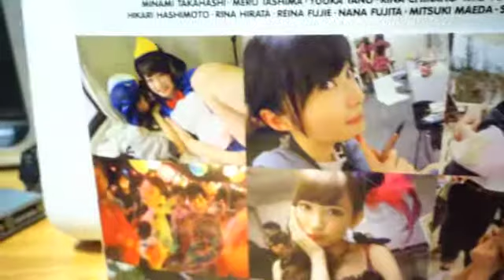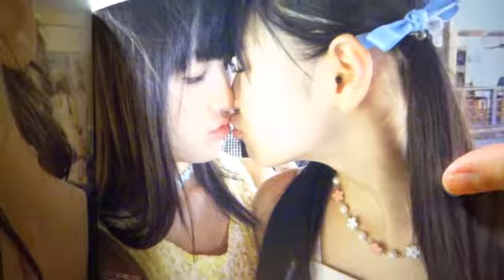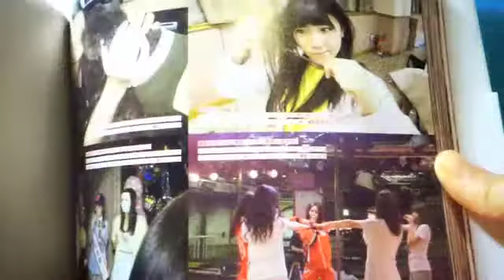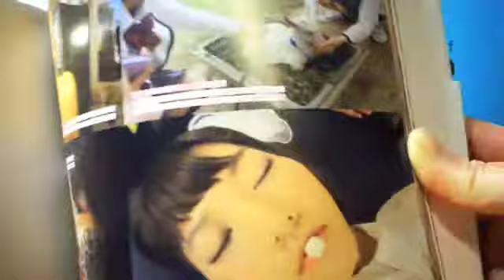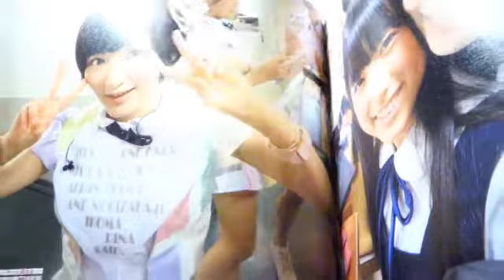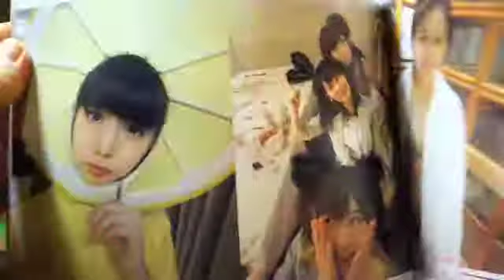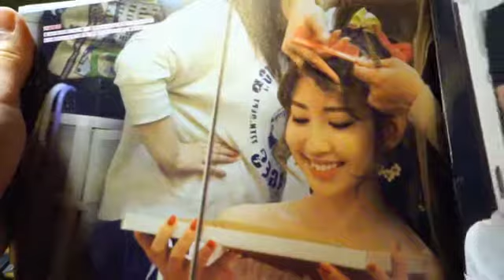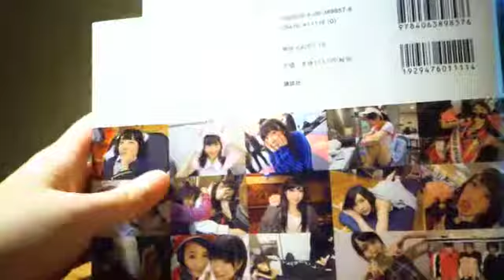AKB48 WHITE ALBUM view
AKB48 友撮 FINAL THE WHITE ALBUM (講談社 Mook)